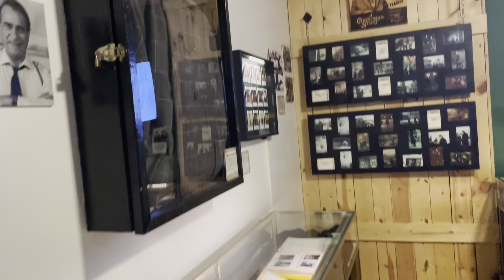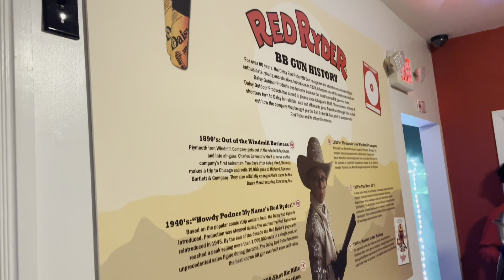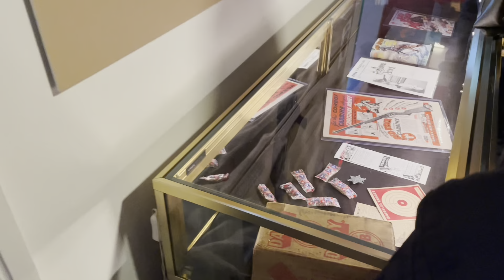A LOT TO BE THANKFUL FOR 🧡